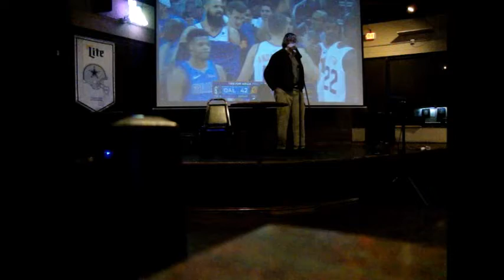BWM Are You Gonna Go My Way 10/17/18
Lenny Kravitz' Are You Gonna Go My Way at RedRock Bar And Grill 10/17/18 Karaoke